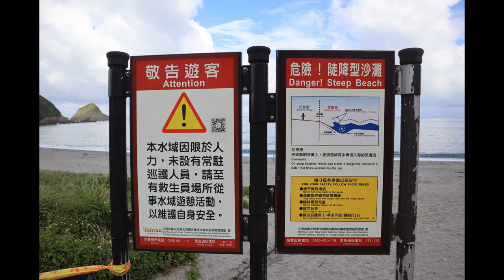[照片] 蘇澳一日遊